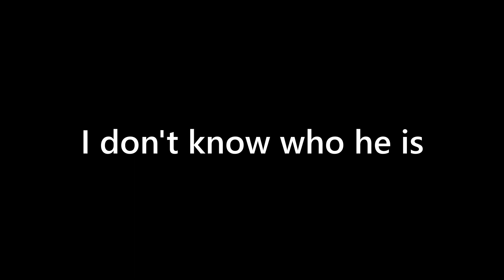Akira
Tbh I don't even know what this is.
Just you know like and stuff.

Follow these or be lonely your whole life.